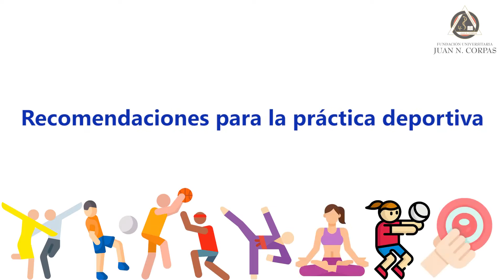Entrena desde la comodidad de tu casa: Recomendaciones para la práctica del ejercicio físico